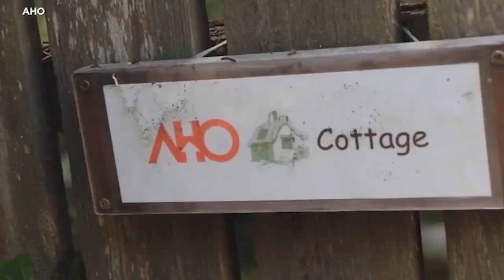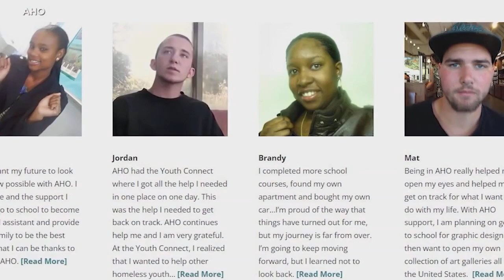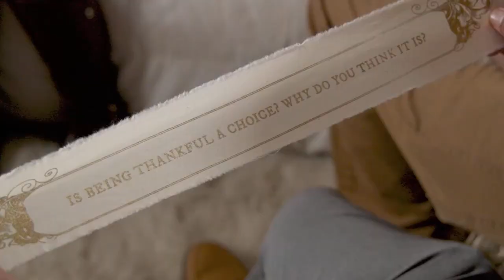ABC TV Channel 7 "The AHO Story" March 24, 2023.